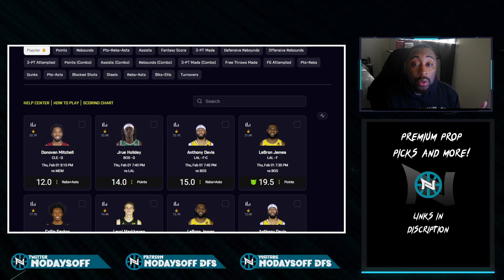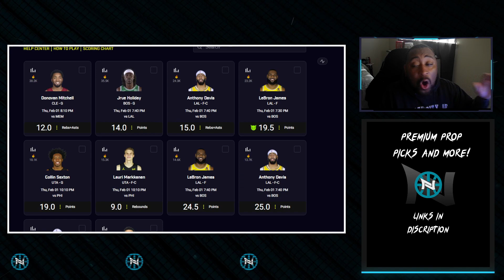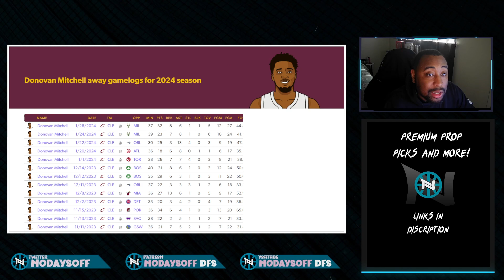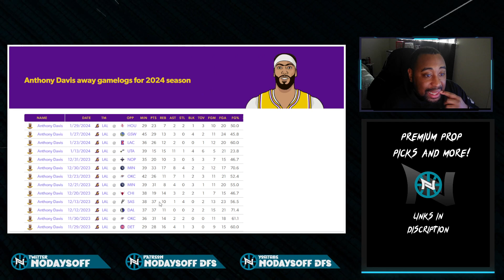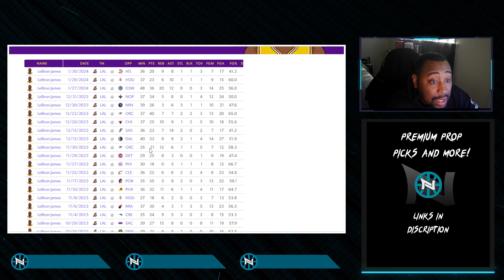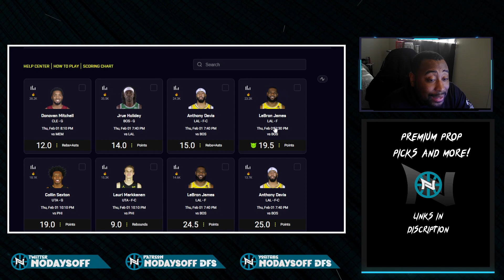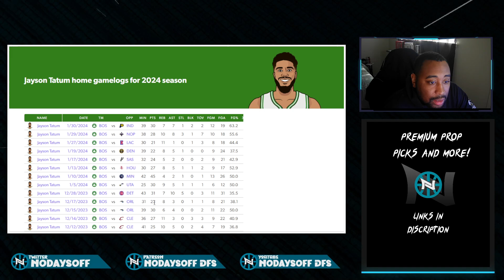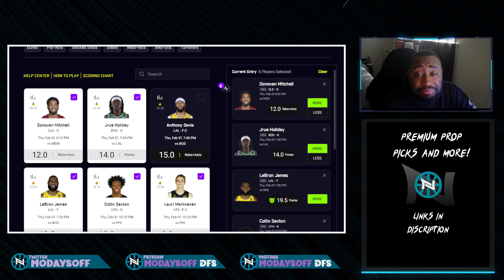PRIZEPICKS Best picks for nba 01FEB24